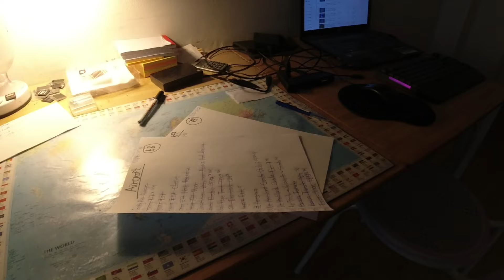MongoTV_14881 - Cykler Til LIDL Efter COLA og CHIPS Søndag Aften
God SØNDAG AFTEN. Jeg cykler lige til LIDL igen, for at hente mere billig cola, og en pose chips med hjem. Det skulle have været 4 x 2 liter cola light, mend blev kun til 2 x 1.5 liter. Men det er jo også bedre, end ingenting. Jeg har det meget varmt, da min stue er varm og lummer og fugtig, og den varme, vil ikke ud. Klokken den er 20 nu. Jeg vil lige optage, det sidste danske video, og så komme i seng.